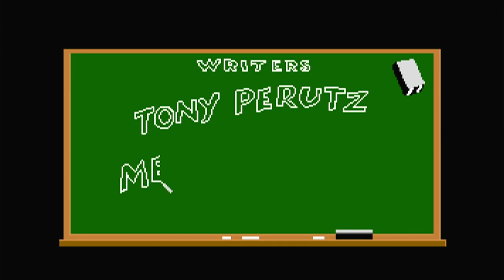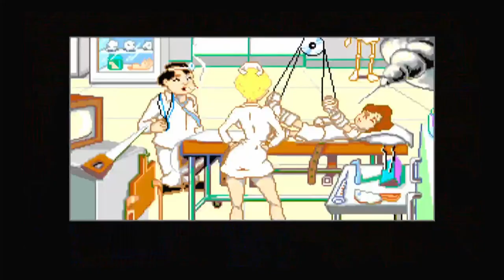REMEMBER WILLY BEAMISH? The Best Amiga Point and Click Game of All Time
I played the adventure game after 31 years.

The Adventures of Willy Beamish is a graphic adventure game developed by Dynamix and published in 1991 by Sierra On-Line.

Great graphic game play. Sadly not much of a soundtrack in gameplay but hope you enjoy the trip down memory lane!